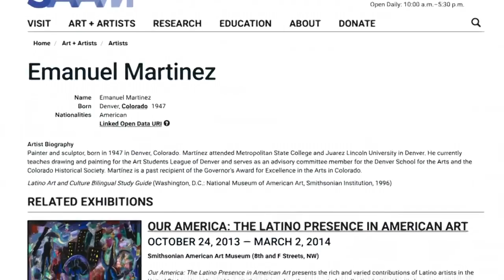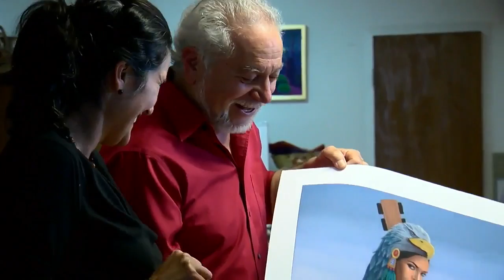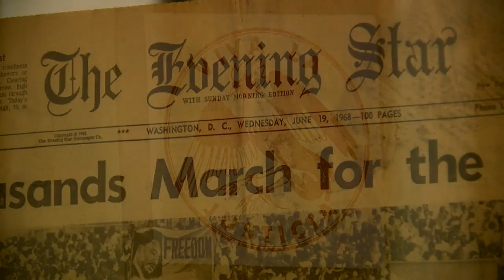Colorado Latino Hall of Fame: Emanuel Martinez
Emanuel Martinez is among six people inducted into the Colorado Latino Hall of Fame in 2018.